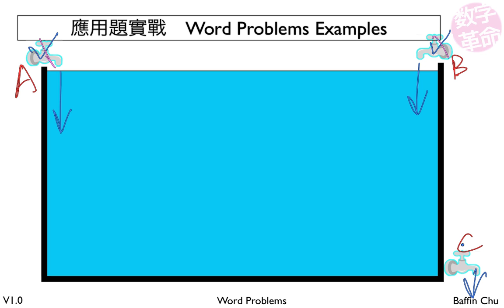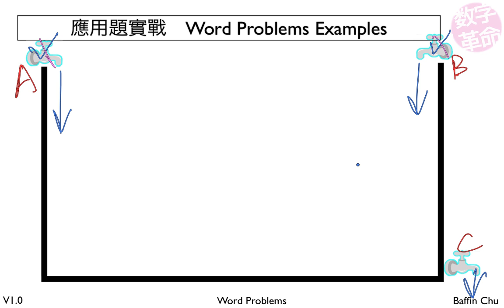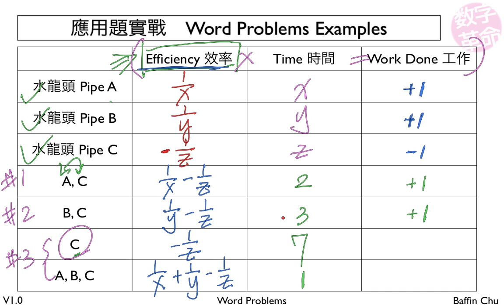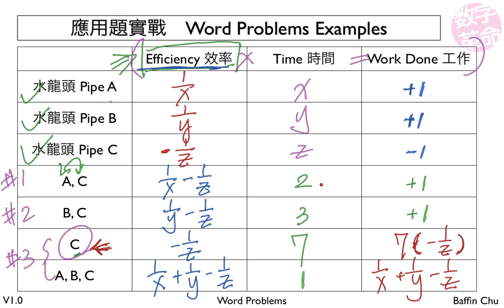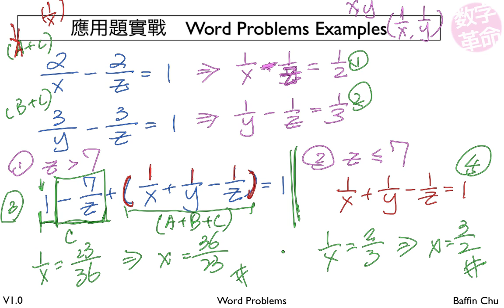1 003 Word Problems 11